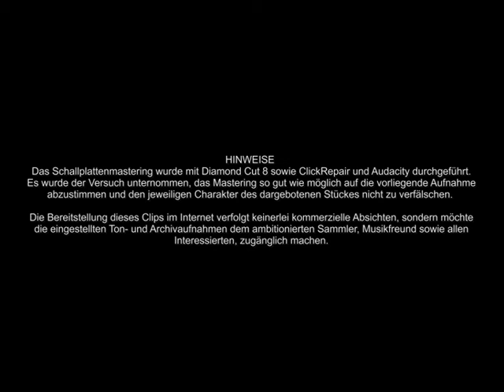WIR ZWEI SIND DIE BESTEN KAMERADEN - Rudi Schuricke und sein Sohn Michael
WIR ZWEI SIND DIE BESTEN KAMERADEN

Rudi Schuricke und sein Sohn Michael
Alfred Hause mit seinem Tanzstreichorchester

Polydor 48714 B / 3199 SH
Aufnahme ca. 1952